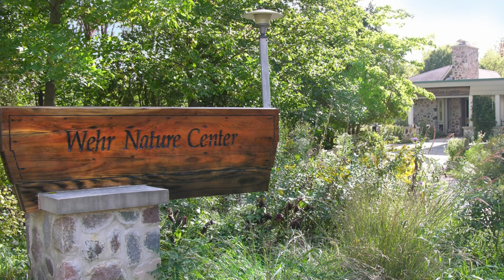WaterStone Bank & Friends of Wehr Nature Center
Wehr Nature Center is a place for all seasons and a place for everyone to connect with nature. Help us become the most accessible nature center in southeast Wisconsin. Check out the Friends of Wehr Nature Center entry for the 2016 WaterStone Bank Video Competition to learn more!